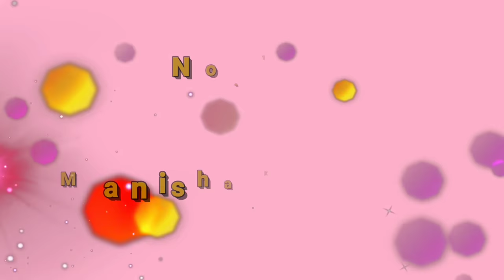Ajay Devgan favourite actress Manisha Koirala Parents, kachche dhaage movie cast parents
Tittle - Kachche Dhaage movie Cast parents.

 "Heart ... heart became alien ...!"

 Yes friends, you are thinking right, this popular song aired on the big screen in the year 1999 and this song is from the film "Kachche Dhaage", both the story and the songs of this film captivated the audience, this film  All the actors in the film were seen playing their character well, because of this feature of the film, even today millions of people of this film are crazy!

But you must know all about these artists, but do you know about the real life parents of these artists, who they are, what they do and how they look ?

 In our video today, we are going to introduce you to the real-life parents of some of the actors working in this film, who have been quite successful in their fields!

 So let's know who is that artist and who is his real life parents -

 Number 5 Annu Kapoor!

 In this film, the actor "Annu Kapoor" played the character of "Qawwali Singer", who appeared in the film for a short time.

 But if you talk about this talented actor's parents, then his father's name is "Madanlal Kapoor", who has been a famous singer from the profession, while talking about his mother, his mother's name "  Kamal Shabnam Kapoor ", who has been a Poet and Teacher by profession!

 Number 4 Ajay Devgan!

 In this film, the main character of "Aftab" was played by the actor "Ajay Devgan", who smuggles a little on the border of Rajasthan and Pakistan.

 But if we talk about the parents of this brilliant actor, his father's name was "Veeru Devgan", who was a film director, Indian stunt master and action choreographer, but he gave up his body in the year 2019 itself.  If we talk about his mother, his mother's name is "Veena Devgan", who is a film producer by profession!

 Number 3 Saif Ali Khan!

 In this film, the actor "Saif Ali Khan" was seen as the lead actor playing Dhananjay Pandit, who is fondly called "Jai" in the film.

 But if we talk about the parents of this tremendous actor, then his father's name was "Mansoor Ali Khan Pataudi", who has been an Indian cricketer from the profession, but he said goodbye to this world in the year 2011 itself.  If we talk about her mother, then her mother's name is "Sharmila Tagore", who has been an Indian film actress by profession, she has worked in many films like "Aradhana"!

 Number 2 Namrata Shirodkar!

 In this film, "Ragini", the girlfriend of "Dhananjay Pandit", was played by actress "Namrata Shirodkar".

 But if we talk about this beautiful actress's parents, her father's name is "Nitin Shirodkar", a successful businessman from the profession, while if he talks about his mother then his mother's name is "Vanita Shirodkar"  "Was, who used to stay at home and take care of his family, but he gave up his body in the year 2008 itself!

 Number 1 Manisha Koirala!

 The real name of the actress who plays "Rukhsana" as the main lead actress in the film is "Manisha Koirala", who was seen playing the character of "Aftab" in the film.

 But if we talk about this talented Hasina's parents, her father's name is "Prakash Koirala", who works professionally as a politician in Nepal, as well as "Environment, Science, and Technology,"  There is a minister too, if we talk about her mother, her mother's name is "Sushma Koirala", who is a housewife, and always stays away from the limelight!

So friends, who was the most interesting character among these actors in the film "Raw Thread", you must tell us their name by commenting in the comment box, and also to know such more spicy news related to Bollywood industry.